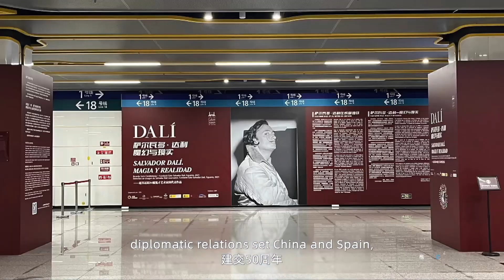盛夏來臨，一起去四川看「海」 Let's go and see the sea#四川衛視熊貓觀察